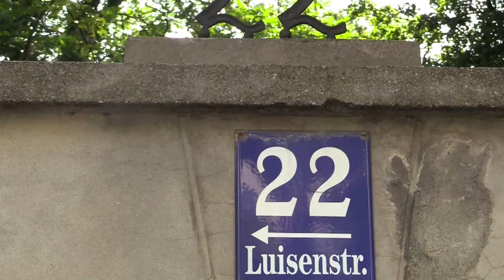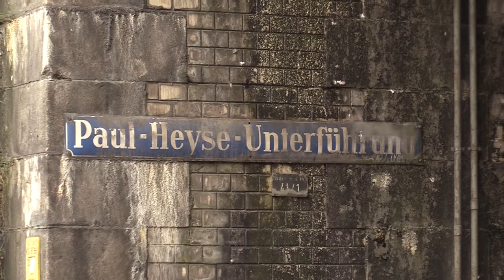Kindestod brach Nobelpreisträger Paul Heyse das Herz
Kann die Beschäftigung mit Kultur helfen, die furchtbare Trauer über den Verlust eines Kindes zu bewältigen? Mit diesen Video, dessen Ziel es ist, sich in Menschen einzufühlen, die ein Kind verloren haben, wollen wir versuchen, diese Frage zu beantworten.Dazu noch folgende Informationen und Gedankenimpulse: Schriftsteller Hans Pleschinski warf unlängst mit seinem besonderen  München- Roman " Am Götterbaum" ein liebevoll-ironisches und zart melancholisches  Scheinwerferlicht auf einen Vergessenen, der einst eine ganz grosse Berühmtheit war: Schriftsteller und Nobelpreisträger Paul Heyse, international hoch angesehener literarischer Leuchtturm der Stadt München im 19 Jh.Dieser überfälligen Wiederentdeckung wollen wir, die Kultur-Schatzgräber, uns nun anschliessen, aber unser Hauptaugenmerk dabei nicht auf den heiteren Glanz richten, der diesen Münchner Kunststadt- Repräsentanten  umgab, sondern vielmehr uns der seelischen Wunde nähern, die Heyse in seinem Leben mit sich tragen musste. Paul Heyse, der aus Berlin "zugroaste" berühmte Münchner,  Nobelpreisträger und  so genannter " zweite Goethe" seiner Zeit, war zwar ein Kind des Glücks, denn seine klassisch orientierte Wortkunst -massgeblich gefördert vom bayerischen König Maximilian II- hatte ihm hohen Wohlstand und noch viel grösseres Ansehen gebracht,- ABER dies alles zerfiel ihm zu Staub und Asche, als ihm im Laufe der Jahre drei seiner geliebten Kinder starben, einmal unter so extremen Umständen, dass sie wohl kein Mensch der Welt hätte ertragen können. Diese seine dunkelste Lebensstunde und der Versuch Heyses, sie zu verarbeiten, wird in diesem kleinen Film so eindringlich und einfühlend,  wie es uns möglich ist,  dargestellt.Wir meinen, dass Heyses erschütternde Erfahrung im 19 Jahrhundert uns als etwas zutiefst ZEITLOS MENSCHLICHES  begegnet, auch wenn es umhüllt ist von den sprachlichen Mitteln und Ausdrucksformen einer vergangenen Kulturepoche, die Heyse deutlich prägte, ja, mit anführte.Bewusst bringen wir übrigens im Film zusammen, was sich im Leben sehr widersprüchlich gegenüber stand: Wir verbinden Heyses Gefühlsausdruck  mit einem berühmten Wegbereiter des Expressionismus, eine Richtung, die Heyse immer sehr fremd blieb. Aber sie sind sich nicht fremd! Munchs Schrei der elementaren Angst und Heyses herzzerreissender Aufschrei aus dem Abgrund einer unerträglichen Lebens-Erfahrung reichen sich gewissermaßen die Hand und sich auf diese Weise gegenseitig aus der Einsamkeit und Isolation. Wir Menschen sind nie allein! Schon andere haben dieselbe oder eine ähnliche Erfahrung gemacht, wenn wir uns dafür interessieren, Anteil nehmen, finden wir eine Sprache( diese "Sprache" kann auch in Bildern sprechen), mit deren Hilfe wir gemeinsam über das Furchtbarste sprechen können.